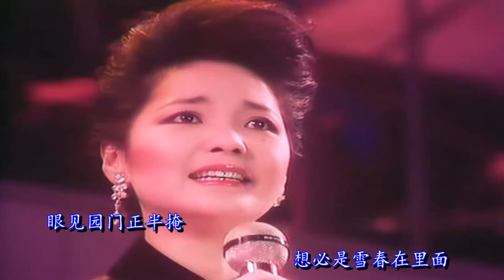邓丽君1984年演唱的《郊道》，夜深沉声悄悄，月色昏暗